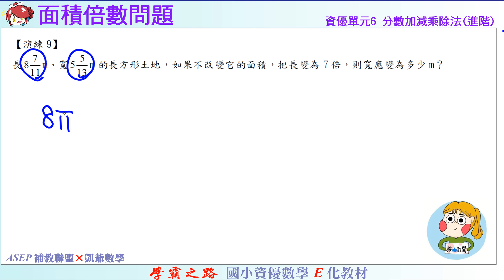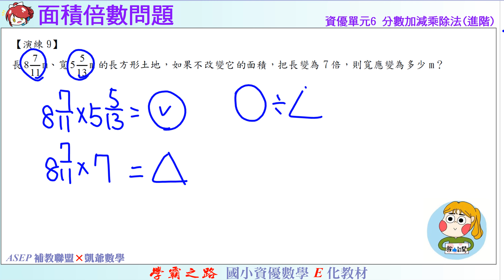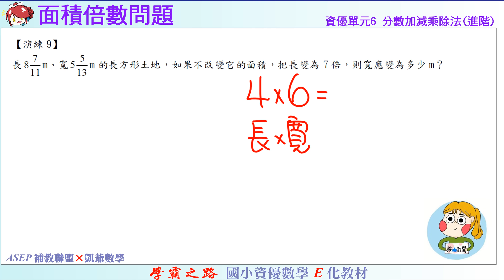國小資優數學 單元6 分數加減乘除法進階 演練9 面積倍數問題 ASEPx凱爺數學